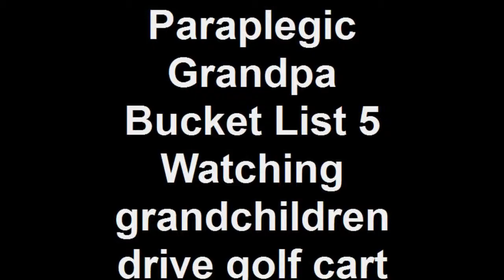Paraplegic Grandpa Bucket List 5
Watching grandchildren drive golf cart